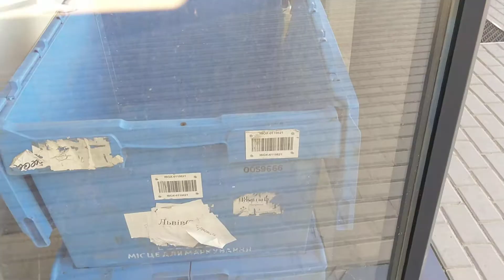Новая Почта латаные , штопаные контейнеры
Facts only . Условия транспортировки почтовых отправлений и состояние автодорог  Украины .
Социально-ответственный бизнес 🤑